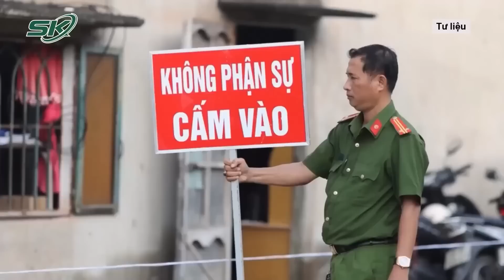Vì Sao “Thầy Ông Nội” Lê Tùng Vân Chưa Bị Bắt Giam Sau Phiên Tòa Sơ Thẩm? | SKĐS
SKĐS | Bị cáo Lê Tùng Vân đã bị TAND huyện Đức Hòa tuyên án 5 năm tù giam tại phiên xét sơ thẩm 21/7. Tuy nhiên “thầy ông nội” Lê Tùng Vân hiện tại không bị bắt giam ngay mà được trở về nhà. Điều này khiến nhiều người khó hiểu. Vậy căn cứ vào đâu mà bị cáo Lê Tùng Vân chưa phải đứng sau những song sắt nhà giam?

Mời quý vị và các bạn xem thêm: Lời Phũ Phàng Của Nguyễn Kim Trung Thái Trước Tòa: “Bản Thân Không Muốn Có Con Với Trang”